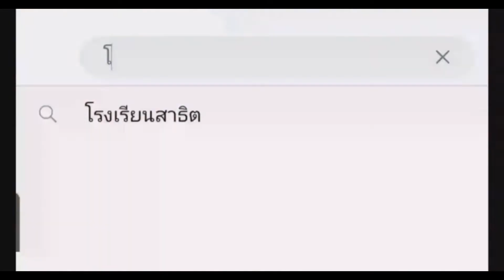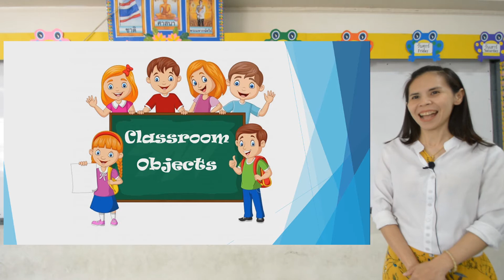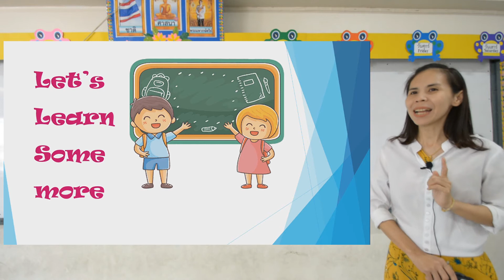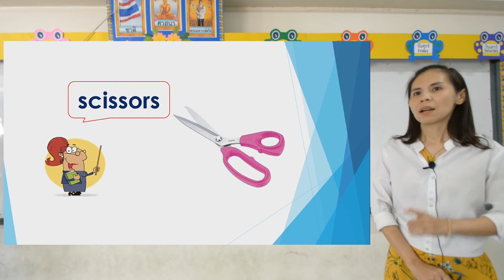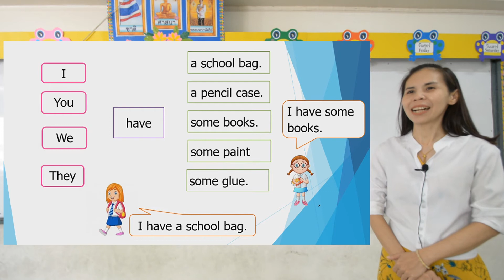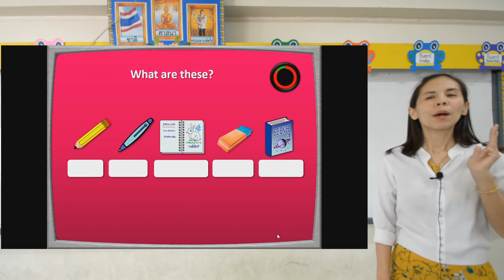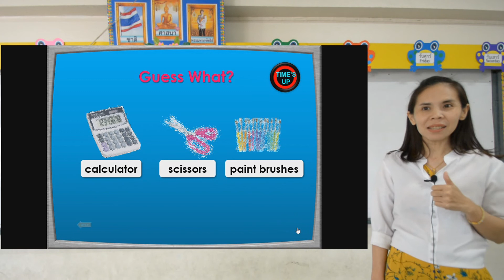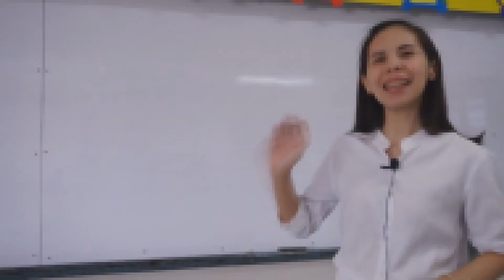19 พฤษภาคม ค.ศ. 2020